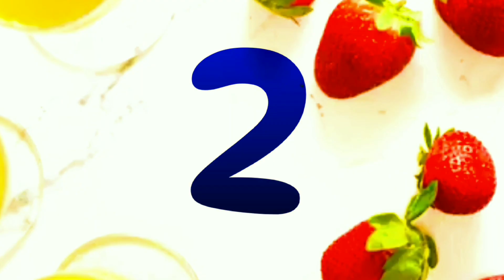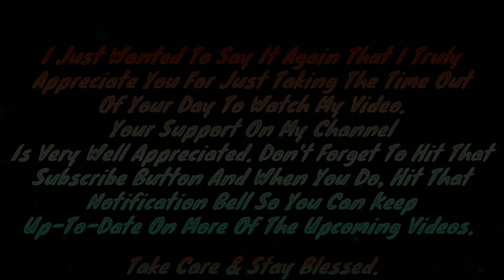John Washington vs Sledge Gibson lll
In this video you will see me make my way back to Asheville, North Carolina for Urban Combat Wrestling when i compete one on one with my bitter rival Sledge Gibson.

So you already know what to do. be sure to hit that thumbs up button as hard as you possibly can as well as sharing this video with your peeps, feel free to leave a comment on your thoughts on this video and if you haven't already make sure that you subscribe to the channel because your support is very well appreciated. 🤙🏽🙏🏽